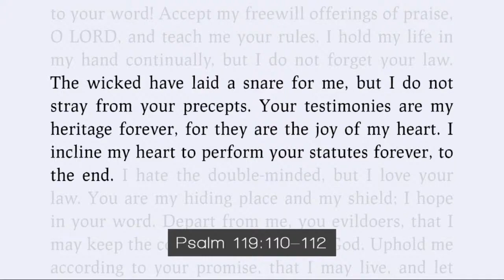Turn on the Light | Psalm 119:105-112 | Pastor Ron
"The word is a lamp unto my feet and a light unto my path..." Join us as we hear Pastor Ron open the word and discuss what it means to go into New Year with The Word of God as our guide.

Sermon Outline:

1. God's Word Guides Us In Our Walk (vv 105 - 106)
2. God's Word Guards Us (vv 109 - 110 )
3. God's Word Gladdens Us (vv 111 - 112)

To support this ministry and help us continue to reach people all around the world